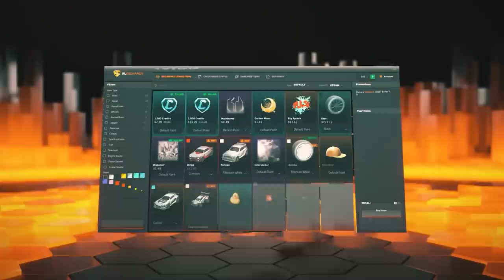روكيت ليق - ونز 😲🔥ونتأسف للخصوم🤣 ! || Rocket League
instgram : vSLooM
Steam : vSLooM & vSLooMx